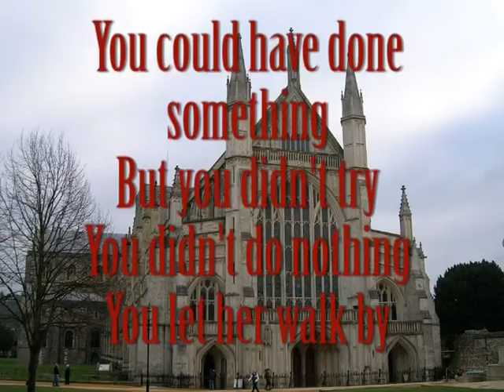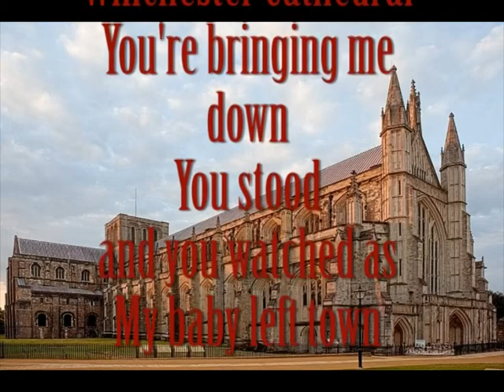WINCHESTER CATHEDRAL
La cattedrale di Winchester (cattedrale della Santissima Trinità, dei Santi Pietro e Paolo e di San Svitino, in inglese Cathedral Church of the Holy Trinity, and of St Peter and St Paul and of St Swithun, è la chiesa principale della diocesi anglicana di Winchester, nell'Hampshire. Fino alla riforma religiosa inglese era la sede episcopale della diocesi cattolica di Winchester. La cattedrale è una delle più grandi d'Inghilterra con la navata più lunga e la maggiore lunghezza totale di ogni cattedrale gotica d'Europa. E non c'entra niente con la canzone.